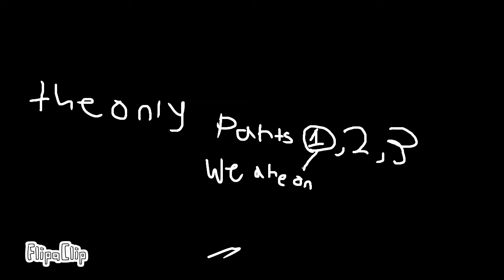Freeze slash part 1